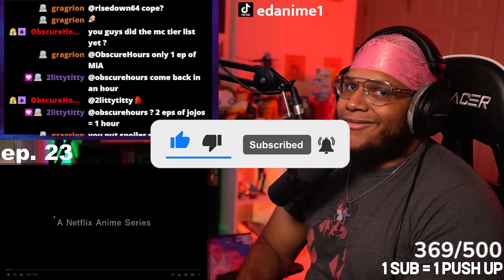The Most TRAUMATIZING Stand YET ?!? | JoJo Part 6 STONE OCEAN EP. 23-24REACTION!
JAIL HOUSE LOCK IS CRAZY!!
JOJO PART 6 STONE OCEAN PART 2!! JOJO
PART 6 STONE OCEAN EPISODE 23 AND 24!!
STONE OCEAN REACTION! WHAT!!! THIS STAND IS
NUTS! DEMENTIA ??? WE BROKE OUT OF PRISON!!

SAUCE GODS!!!
-Zippy!!!